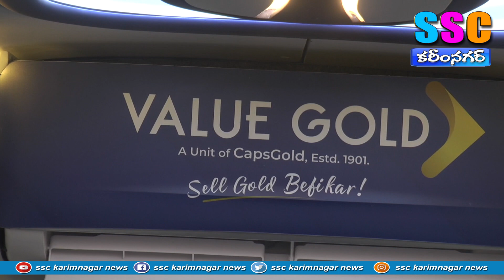బంగారం కొనుగోలుకు వాహనం...SSC NEWS KARIMNAGAR – 24.06.2024